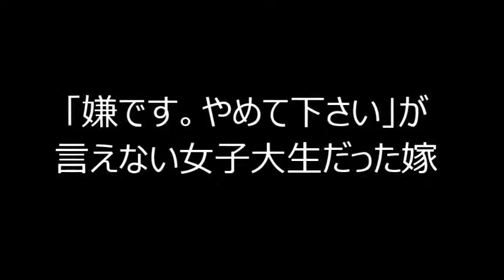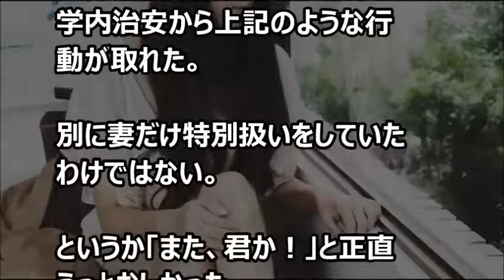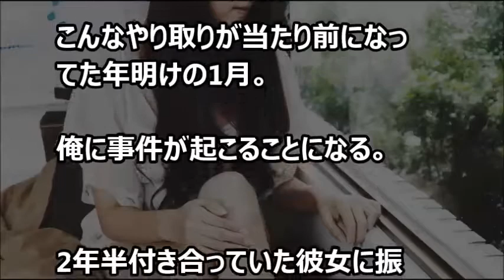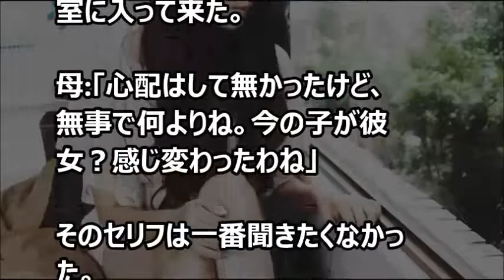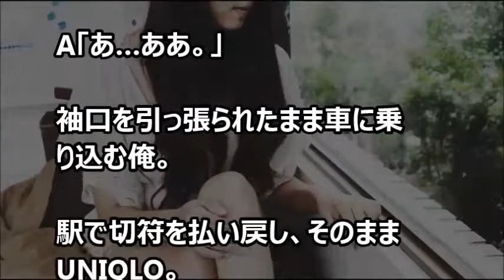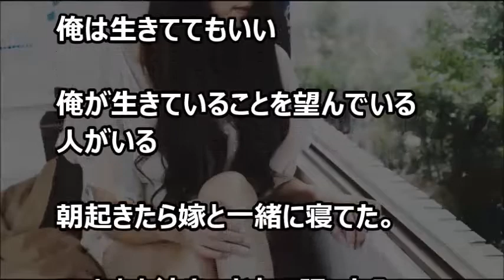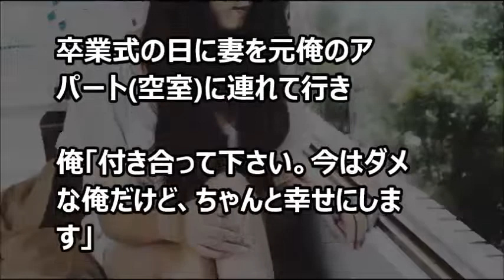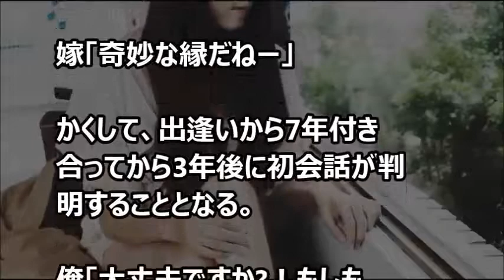【涙・感動の話】「嫌です。やめて下さい」が言えない女子大生だった嫁 でも「ずーっとずーっと好きだったんだから！！」絶叫告白！？ Vol,1 『涙あふれて』【感動する話】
今日の動画⇒【涙・感動の話】「嫌です。やめて下さい」が言えない女子大生だった嫁　でも「ずーっとずーっと好きだったんだから！！」絶叫告白！？　Vol,1　『涙あふれて』【感動する話】

【涙・感動の話】 育児に疲れた時に読んで欲しい感動秘話 『涙あふれて』【感動する話】

【芸能界感動話】 天才の母～北野武の母『さき』のお話～【涙・感動の話】『涙あふれて』【感動する話】